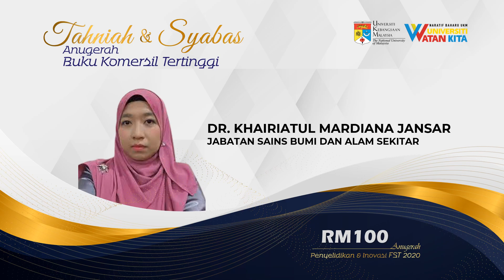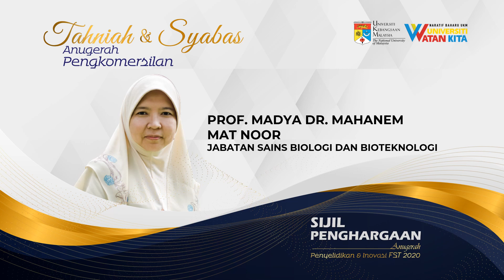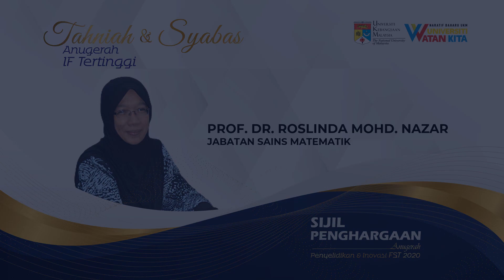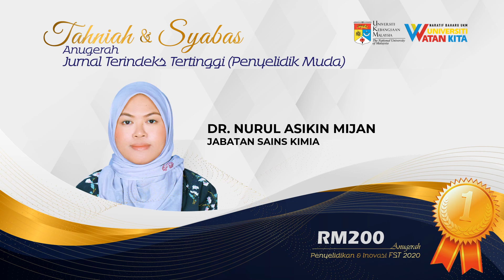Anugerah Penyelidikan dan Inovasi 2020